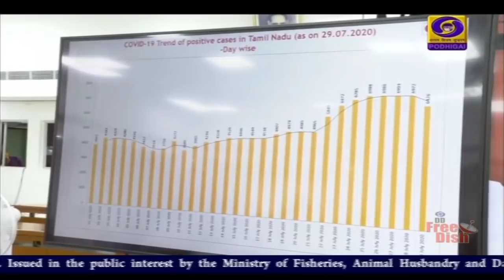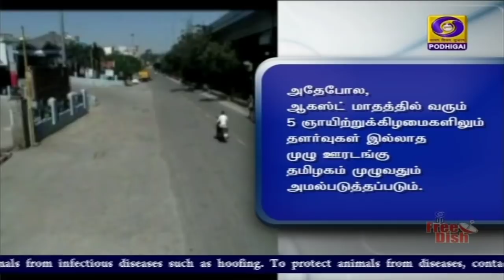பொதிகை இரவு 7.00 மணி செய்திகள் [30.07.2020]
1)   தமிழகம் முழுவதும் ஆகஸ்ட் மாதம் 31-ம் தேதி வரை ஊரடங்கு நீடிப்பு.
   ** பொது போக்குவரத்துக்கு தடைவிதிக்கப்பட்டுள்ளதோடு, 50 சதவீத வாடிக்கையாளர்களுடன் உணவகங்கள் இயங்க அனுமதி உள்ளிட்ட பல்வேறு தளர்வுகளை அறிவித்துள்ளார் முதலமைச்சர் எடப்பாடி பழனிசாமி**.

2)  நட்பு நாடுகளின் மேம்பாட்டை உறுதி செய்வதோடு அவர்களை மதிப்பதே இந்தியாவின் அடிப்படை கொள்கை - பிரதமர் நரேந்திர மோதி.

3)  நாட்டில் கொரோனா பாதிப்பிலிருந்து குணமடைந்தவர்களின் எண்ணிக்கை பத்து லட்சத்தை தாண்டியது - மத்திய சுகாதாரத்துறை அமைச்சகம் தகவல்.

4)  தமிழகம் முழுவதும் இன்று மட்டும் 5 ஆயிரத்து 864 பேருக்கு கொரோனோ தொற்று உறுதி செய்யப்பட்டுள்ள நிலையில், தொற்று குணமடைந்த 5 ஆயிரத்து 295 பேர் வீடு திரும்பியுள்ளனர்.

5)  நலிவடைந்த தொழில்களை மீட்டெடுக்கத் தேவையான நடவடிக்கைகளை எடுக்க தமிழக அரசு உத்தரவு - மாநில வருவாய் துறை அமைச்சர்  R B  உதயகுமார் பேட்டி.

6) ரோவர் மற்றும் ஹெலிகாப்டருடன் செவ்வாய் கிரகத்துக்கு விண்கலம் அனுப்பியது நாசா.